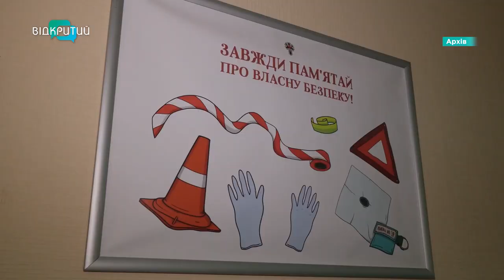Курсантка врятувала життя чоловіку в автобусі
Відмовили  відправляти на фронт.  Тому вирішив вкоротити собі життя. Інцидент трапився в автобусі 146 А. Чоловік лезом порізав вени. Але на допомогу прийшов лейтенант поліції та курсантка 2 курсу ДДУВС.Саме вони врятували потерпілого. Про подвиг юної героїні розповість наша Антоніна Чуйко